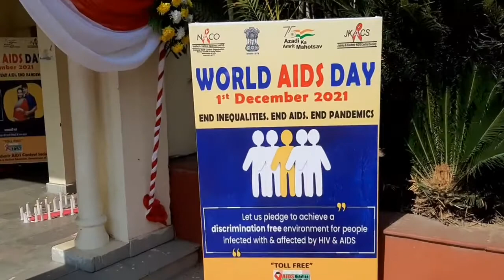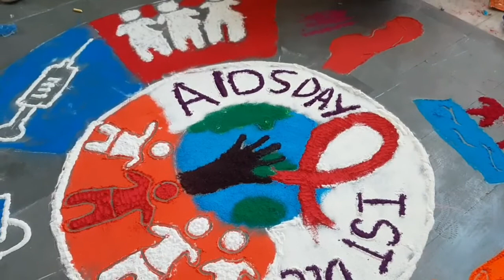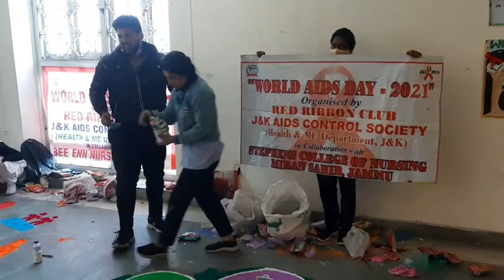World AIDS Day was observed on 1 December to raise awareness and knowledge about HIV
World AIDS Day was observed on 1 December  to raise awareness and knowledge about HIV and a call to move toward ending the HIV epidemic at Kala Kendra jammu